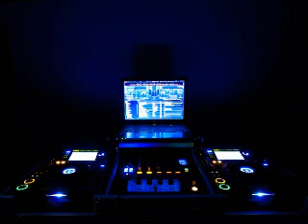DJ D ATOMIX PRESENT CAPTAIN MAGNUM VS DJ FURAX BAD BOY MIXER BY DJ D ATOMIX LE 01 11 2018